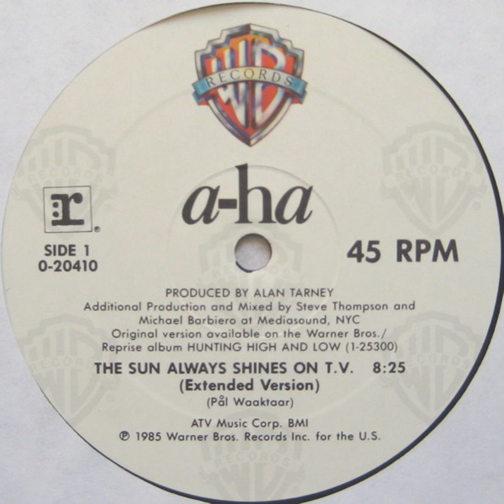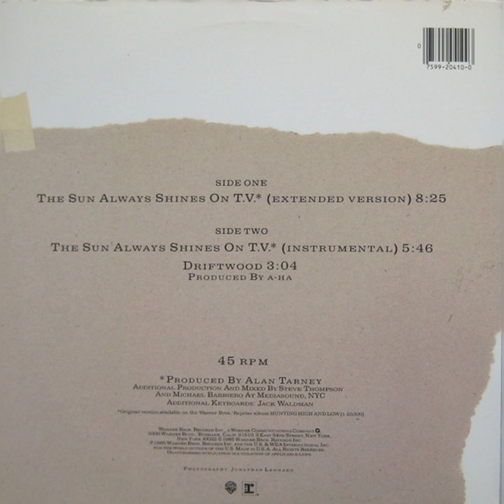The Sun Always Shines On T.V. (1985) (Extended Version) a-ha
Label: Warner Bros. Records – 0-20410, Warner Bros. Records – 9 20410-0A, Reprise Records – 0-20410, Reprise Records – 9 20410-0A
Format: Vinyl, 12", Maxi-Single, 45 RPM, Allied Pressing
Country: US
Released: 1985
Genre: Electronic, Pop
Style: Synth-pop

The Sun Always Shines On T.V. (Extended Version)
Keyboards [Additional] – Jack Waldman
Producer – Alan Tarney
Producer [Additional Production], Mixed By – Steve Thompson & Michael Barbiero

Credits
Mastered By – Stephen Marcussen
Photography By – Jonathan Lennard
Written-By – Pål Waaktaar

Companies, etc.
Published By – ATV Music Corp.
Produced At – Mediasound
Mixed At – Mediasound
Lacquer Cut At – Sheffield Lab Matrix – △11113
Mastered At – Precision Mastering

Notes
This is the Allied pressing. The SRC pressing is a-ha - The Sun Always Shines On T.V.

ATV Music Corp. BMI

A, A1: Additional production and mixed at Mediasound, NYC.

The catalog number appears on release sleeve (spine) as 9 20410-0A and on the label as 0-20410

Original version of "The Sun Always Shines On T.V." available on the Warner Bros./Reprise album "Hunting High And Low" (1-25300)

"SLM △" in the runout etching indicates that the lacquer disc was processed at, and the metal parts used to manufacture the record were made at Sheffield Lab Matrix.

The "Q" in runout resembles a "stamped balloon", which is the Allied Record Company logo.